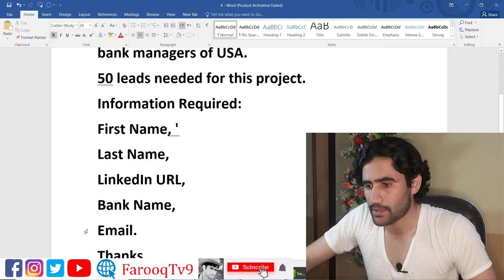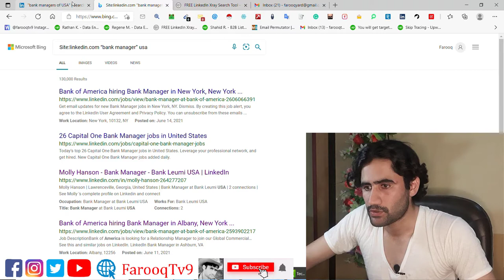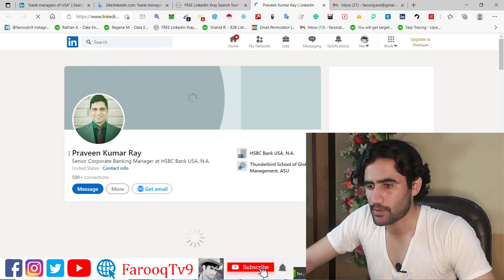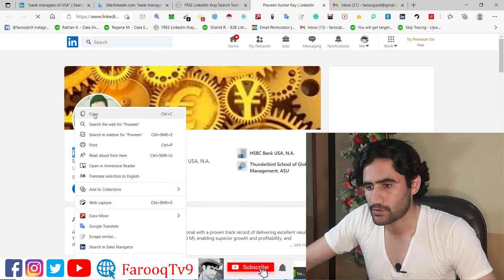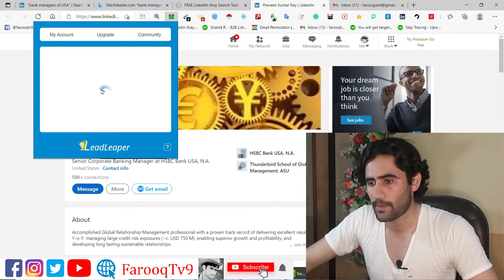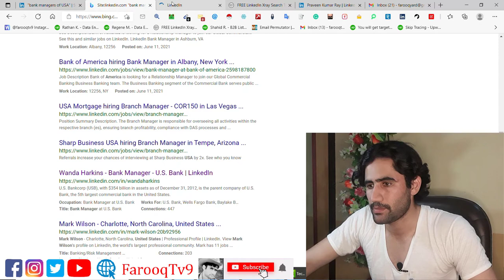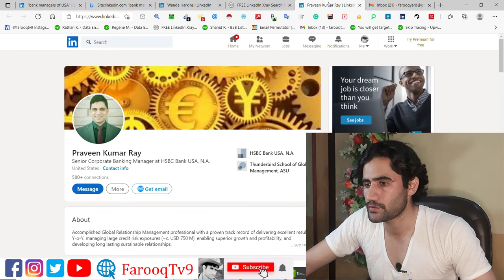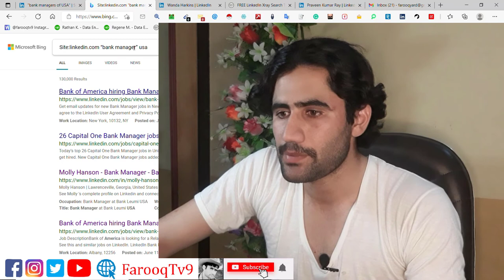Lead Generation Live Project | Find data from LinkedIn ( Three Methods Explained ) | Earned 15$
Lead Generation Live Project | Find data from LinkedIn ( Three Methods Explained ) | I Earned 15$  Lead Generation  Projects Live Demo Playlist All Video

Data Entry, Lead Generation, etc